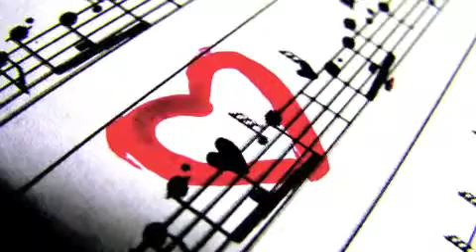NEWRELEASE NOV 2013 新不了情 + can't take my eyes off u ( cover by JayronN Ong )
A slow rendition of 新不了情  and fast version of 'can't take my eyes off u'

piano vocal : Jayronn